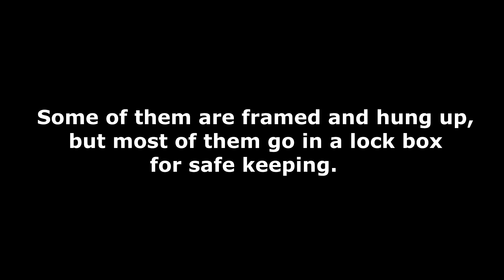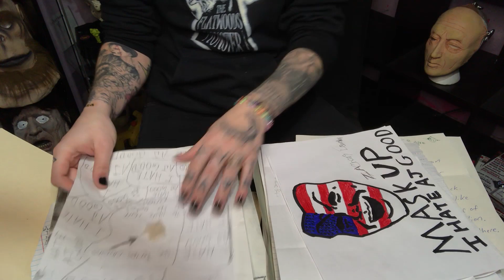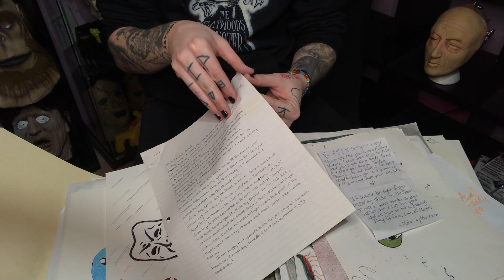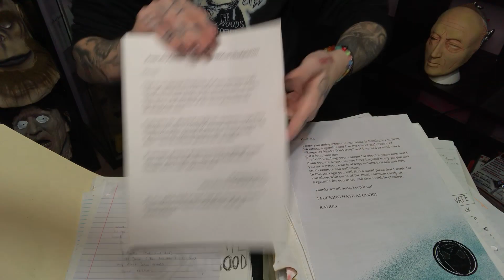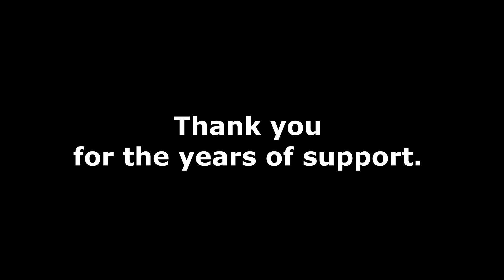Something to be proud of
I've kept every single piece of fan mail that I've ever received, and recently took the stack out of its box and it was very overwhelming. I wanted to quickly show you guys the stack. I don't show anything in detail, but you get the idea. Thank you all, for everything.

Mailing address;

Chillicothe, OH
45601
U.S.